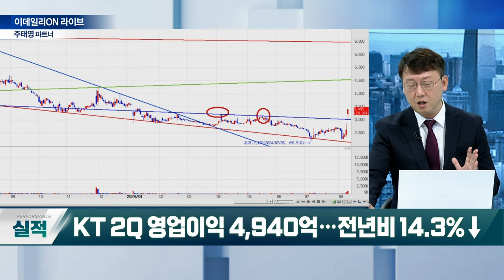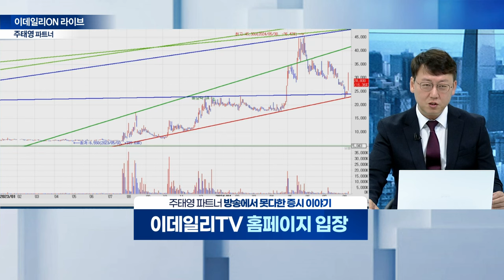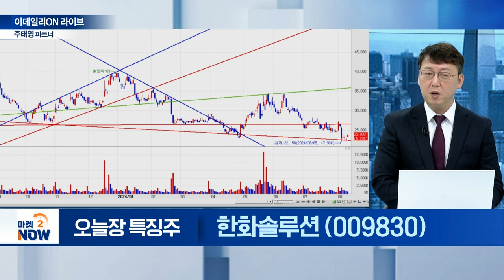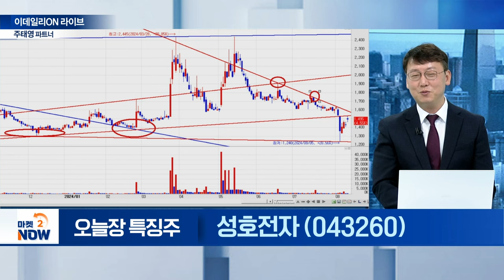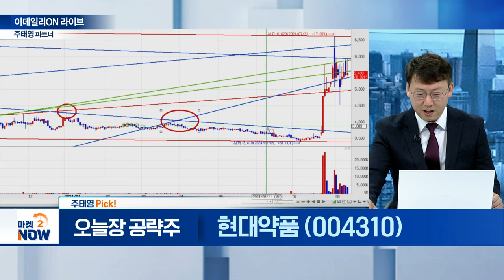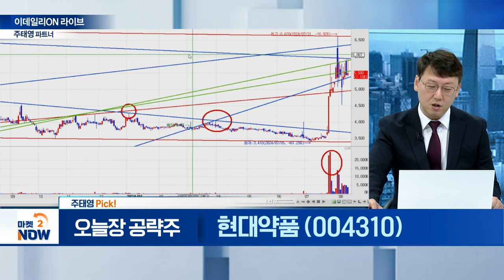SG글로벌,신원종합개발,LS에코에너지,가온전선,한화솔루션,성호전자,현대약품 / 주태영 이데일리ON 파트너 [이데일리ON 라이브] | Market Now (20240809)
▶ 오늘장 특징 섹터①
SG글로벌(001380)
신원종합개발(017000)

▶ 오늘장 특징 섹터②
LS에코에너지(229640)

▶ 오늘장 특징 섹터③
한화솔루션(009830)
성호전자(043260)

▶ 주태영 Pick!
현대약품 (004310)
- 해리스 부통령 관련주 부각
- 매출액 439억‧영업이익 14억